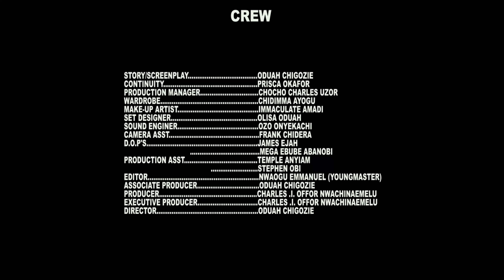GROOM PRICE - SONIA UCHE, JOHN EKANEM, PRECIOUS AKAEZE 2024 FULL NIGERIAN MOVIE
This movie is must watch for all the singles...very educative and emotional
Starring : SONIA UCHE, JOHN EKANEM, PRECIOUS AKAEZE